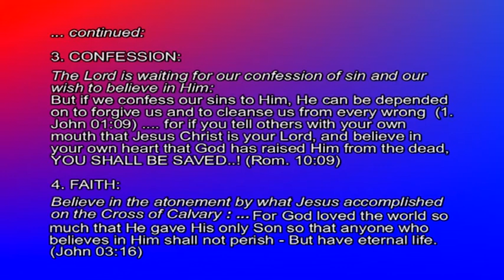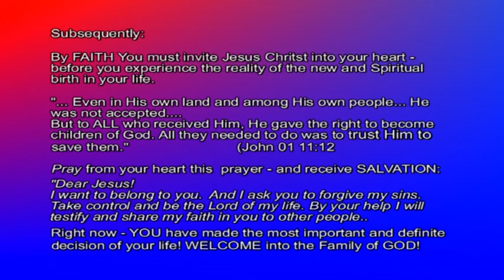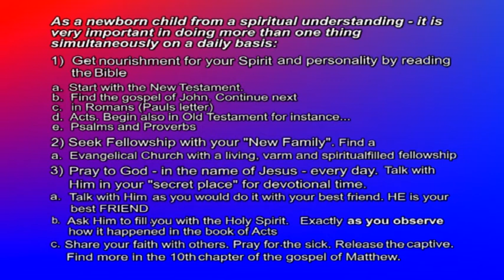Lyudmilla Sevruykov and JOY aid...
Heart of Love
Learn how this loving and dedicated woman, mother, wife and School Director - Lyudmilla Sevruykov together with her wonderful and caring husband open their home for orphans giving them a hope and a future in Ukraine.
Due to faithful support from the Danish Relief Organization - JOY and there director Jesse Marcher they really make a difference to many in their local society.
YOU are invited to become a partner in Prayer and in a sustained Financial support.
Urgent need: a MINI Bus for their Family of 13 persons...